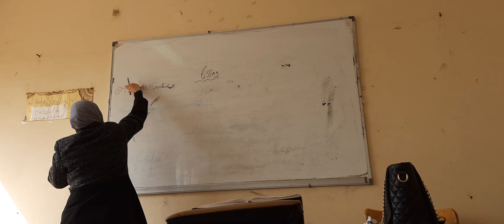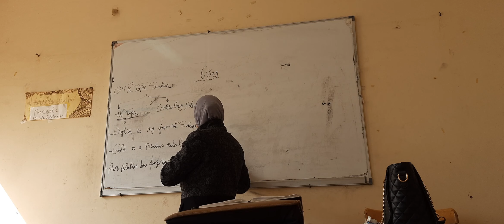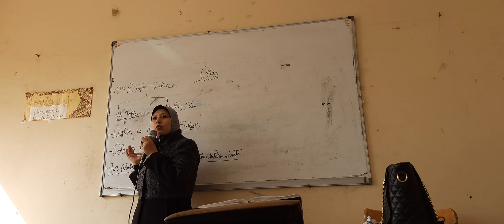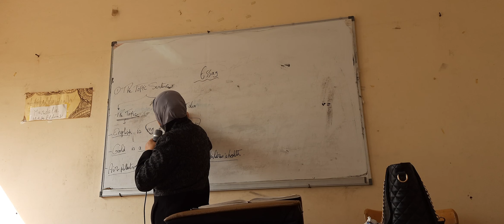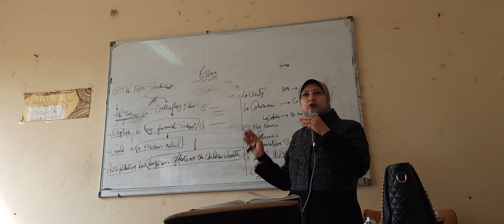Essay: The Two Parts of the Topic Sentence